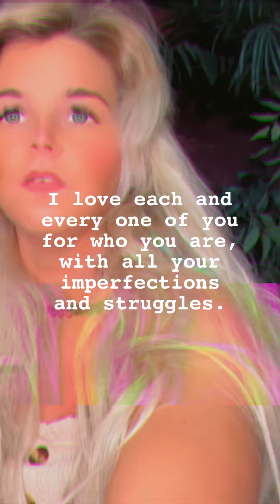Self Love having the Courage through anxiety,OCD, Panic Attacks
This video is a heartfelt reminder that you have unique talents, strengths, and potential waiting to be unleashed. Embrace the belief that you are capable of achieving great things. It all starts with believing in yourself.

Im here to support and empower you on your journey of self-discovery and self-confidence. Our channel is dedicated to sharing inspiring stories, practical tips, and transformative insights that will help you unlock your full potential.

As we embark on this YouTube journey together, it’s important to remember that no one is perfect, including me. I understand the struggle of being on camera and stepping out of our comfort zones.

In this video, I want to be transparent and vulnerable. I, too, face challenges, doubts, and insecurities. But here’s the thing: we’re in this together! I want you to know that you’re not alone. We’re a community that supports and uplifts each other, embracing our imperfections along the way.

Being on camera can be intimidating for me and it takes courage to share my authentic self  with the world. But remember every step you take towards overcoming your fears is a victory. I’m right here struggling and growing alongside you.

Let’s celebrate our progress no matter how small and appreciate the beauty in our imperfections. We learn ,we stumble, and we rise together. This channel is a safe space where we can be ourselves learn from one another, and grow into the best versions of ourselves.

I genuinely appreciate your support and understanding as I navigate this journey. Your encouragement means the world to me. So let’s continue to encourage, uplift, and remind each other that our imperfections are what make us unique and relatable.
Love you all ❤️ Nicole and Blake